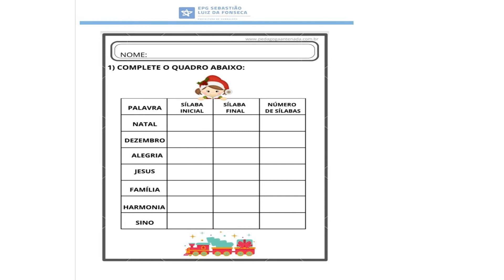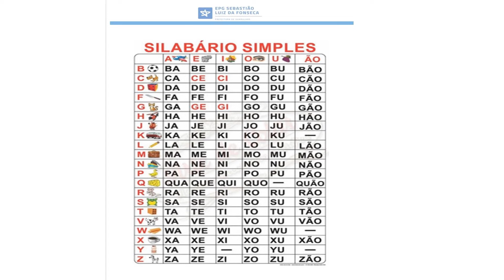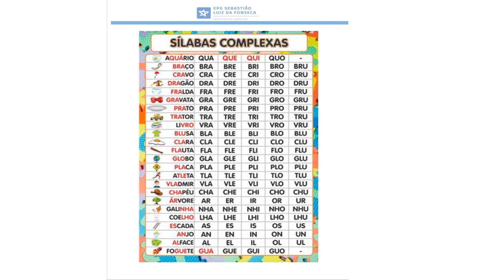NATAL - 3 ANO 09/12/21